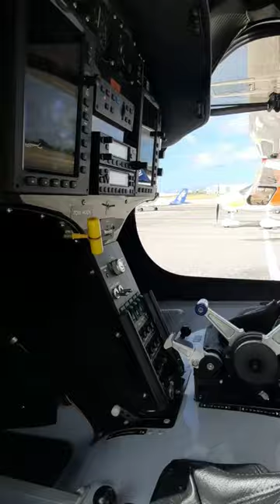What a beauty